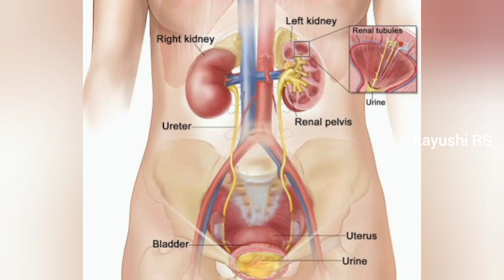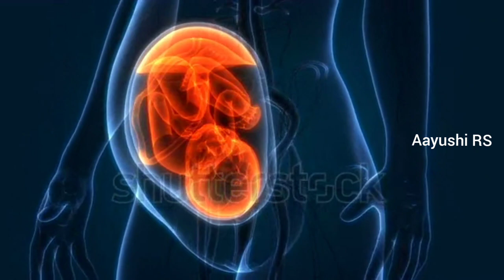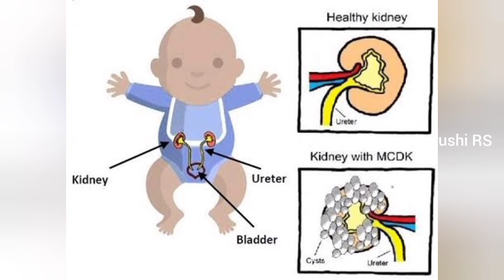Babies Kidney problems during Pregnancy|Pregnancy health tips|Aayushi RS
Hi..
Namsakara.. Am Ramya..
In this video i explained pregnancy health care tips. hope you guys like the video.

Note:This channel does not support gender prediction.Just enjoy your pregnancy😊.

Ramya😊